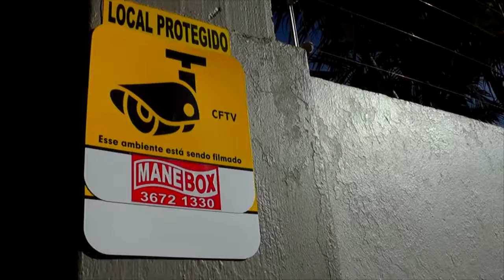CUIDADOS COM A SAÚDE: TESTE DO PEZINHO, CONHEÇA A IMPORTÂNCIA DO EXAME